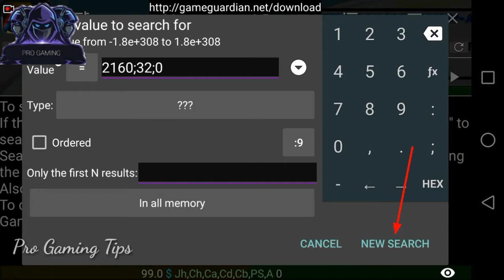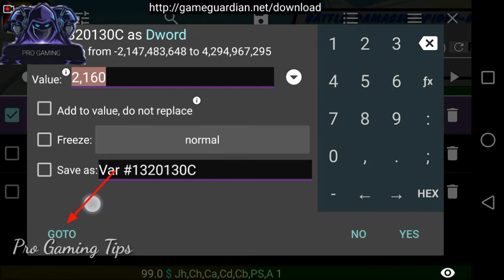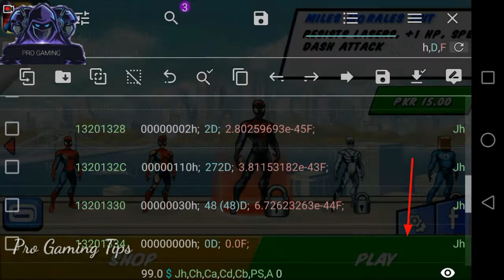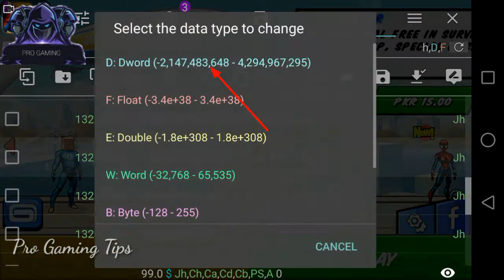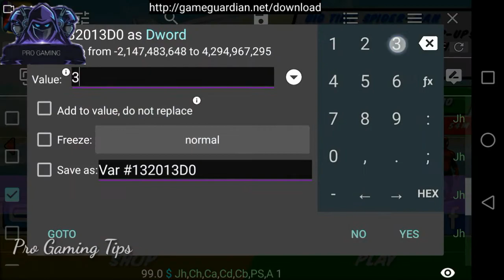🔥🔥How To Open All special And premium Suits And Get Coins,Diamonds In Spider Man Ultimate Power